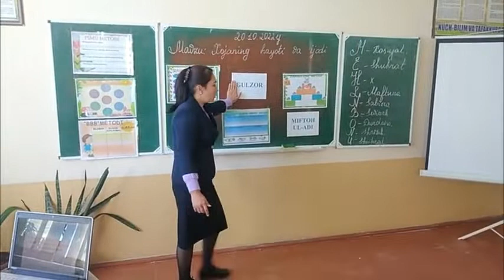29-maktab Adabiyot ochiq darsdan videolavha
Samarqand viloyati Toyloq tumani 29-maktabda ochiqdars jarayoni